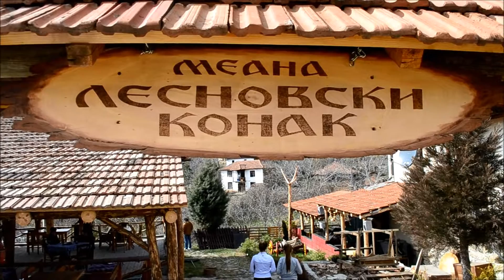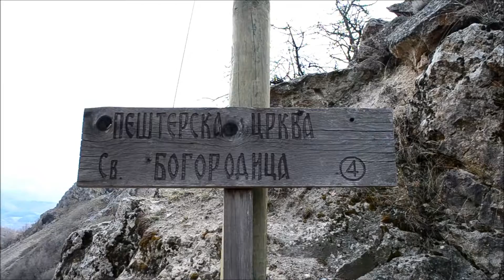Lesnovo monastery - Lesnovo village Macedonia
Lesnovo monastery, officially called Monastery of St Archangel Michael and St Hermit Gabriel of Lesnovo in Lesnovo village Macedonia and the mill stone caves